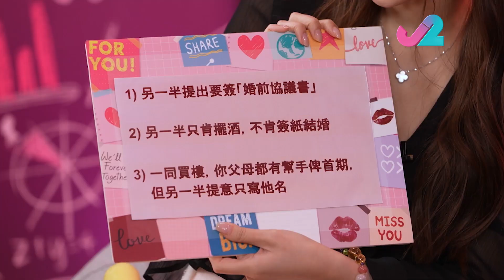《預告 EP43｜ 不正常愛情研究所 – 婚前協議是愛情的考驗?》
想知香港最高紀錄贍養費是幾多? 婚前協議究竟係點? 今集 有故事的人 請到范律師同大家慢慢分享~

不正常愛情研究所｜逢星期四晚11:00｜J2｜82台